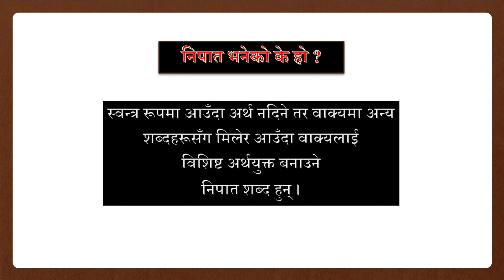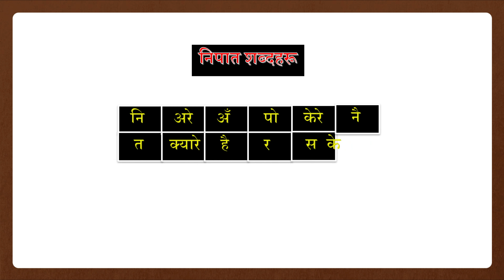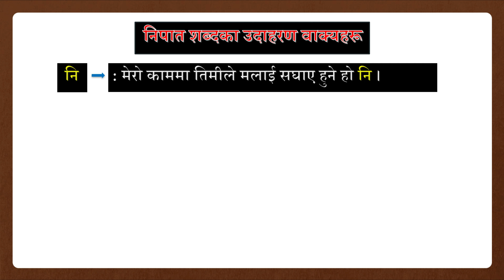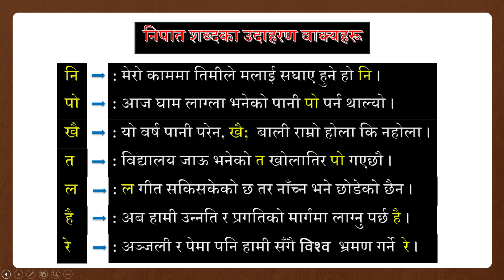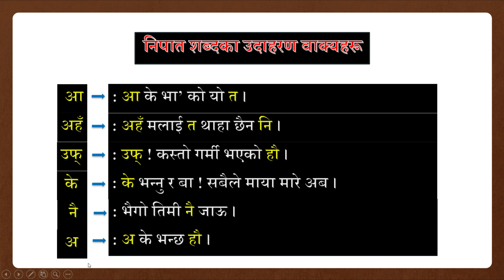Nepali Grammar Nipat Lesson:108 Class 678910 SEE नेपाली व्याकरण निपात पाठ:१०८ कक्षा ६, ७, ८, ९, १०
नेपाली व्याकरण निपात पाठ:१०८ कक्षा ६, ७, ८, ९, १० Nepali Grammar Nipat Lesson:108 Class 678910 SEE